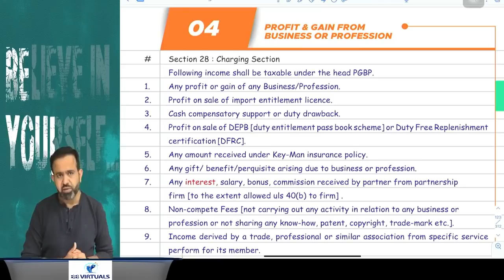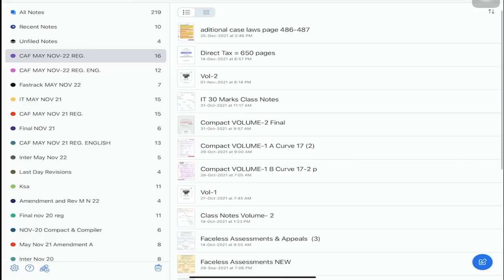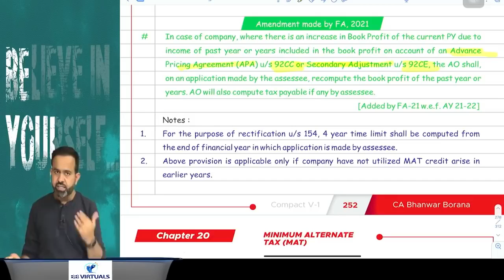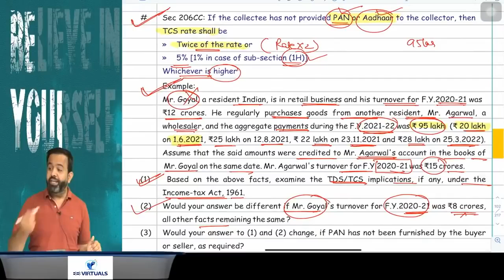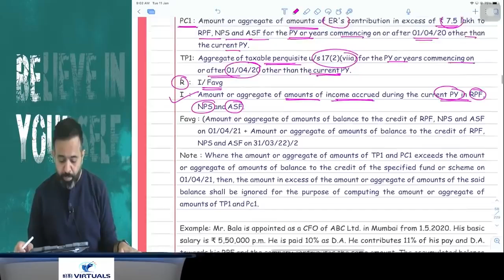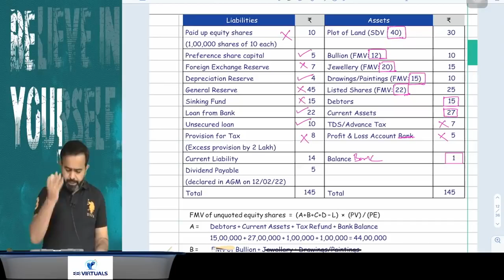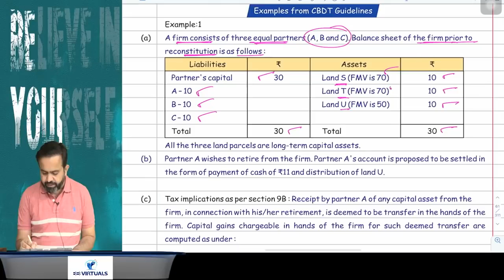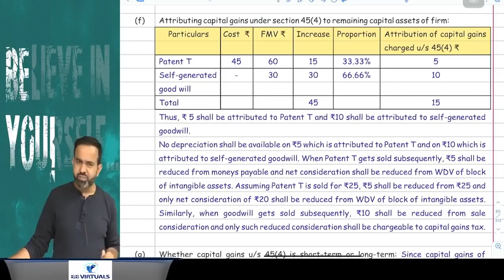CA Final | Amendments May/NOV 22 Part 2 | CA Bhanwar Borana